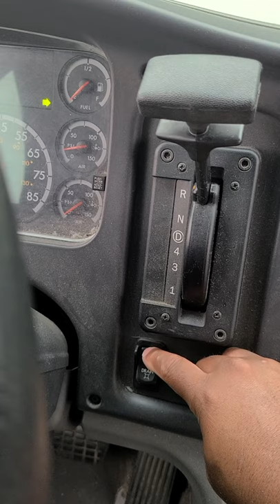air brakes school bus#schoolbusdriver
youtub channel
chillingwilly
chillingwilly diecast guy
chillingwilly food network